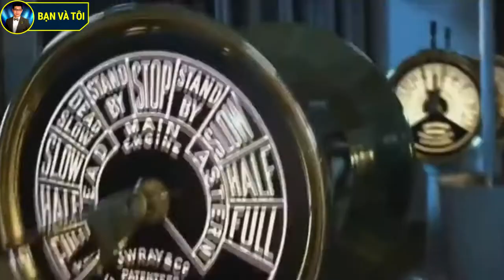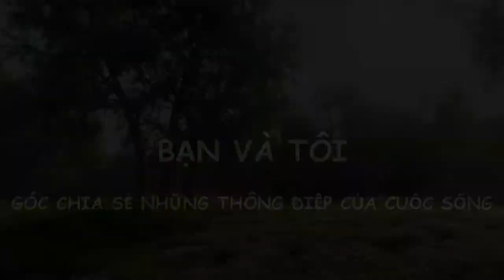Tàu TITANIC Bị Chìm Là Một Trò Lừa Đảo | bạn và tôi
Đằng sau vụ đắm tàu thế kỷ, Tàu TITANIC Bị Chìm Là Một Trò Lừa Đảo
Titanic bị chìm từ năm 1912 và được phát hiện vào năm 1985 nhưng hiện tại vẫn đang ngủ sâu dưới đáy biển và chưa được trục vớt. Tại sao lại nhưvậy? Có lẽ là một thắc mắc rất nhiều người đặt ra.
✔️Voice: Hải Quân
✔️ bạn và tôi là kênh đọc truyện và chia sẻ kiến thức về những mẹo, thủ thuật hay trong cuộc sống, những câu chuyện ý nghĩa, Lịch Sử Việt Nam , truyền thuyết và những câu truyện cười vui vẻ, những địa danh du lịch nổi tiếng.
✔️ bạn và tôi là Góc Chia Sẻ Những Thông Điệp Trong Cuộc Sống, kết nối bạn bè trong và ngoài nước.
✔️ bạn và tôi là những Video thú vị và bổ ích, nếu mọi người thấy những Video mang lại niềm vui trong cuộc sống, đừng ngần ngại tặng 1 Like và nhấn Subscribe Đăng Ký kênh để cùng xuyên suốt những hành trình với Bạn và tôi nhé!